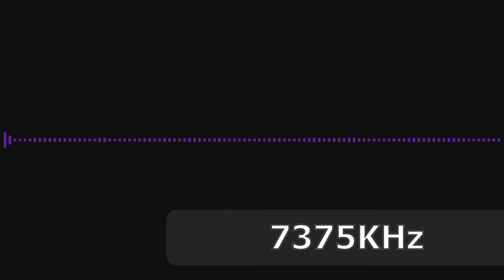Radio Romania International 5990KHz and 7375KHz in Romanian - Tivdio V-115 - Belgium/Oosttende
5990Khz 20:18 18 MAR - RADIO ROMANIA INT. (ROMANIA) in ROMANIAN from GALBENI. SINPO = 55555. Local time: 21:18.
7375Khz 20:35 18 MAR - RADIO ROMANIA INT. (ROMANIA) in ROMANIAN from GALBENI. SINPO = 54434. Local time: 21:35.

Received at Oostende, 1797KM from transmitter at Galbeni.

Sorry about the lack of video, these recordings were made with the Tivdio's built-in SD card recording function during my holidays.